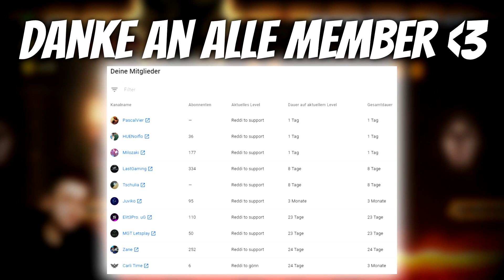Meine bisherige SCHULZEIT - NEW SUPER LUIGI U #21 | Reddi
Es geht weiter mit Luigi U!